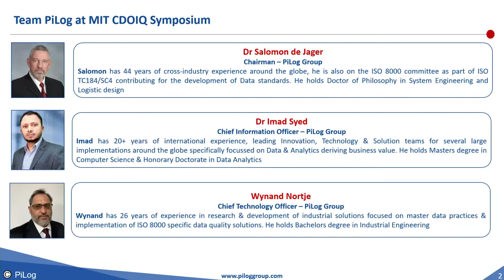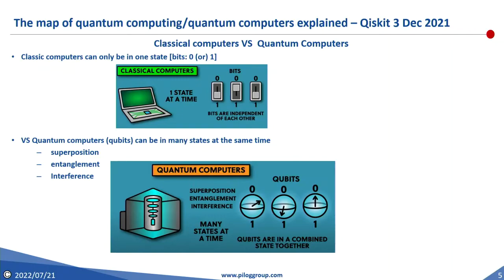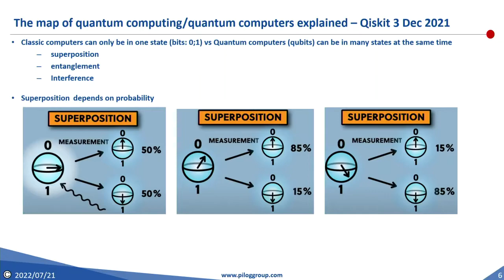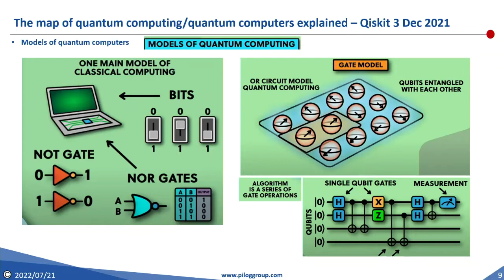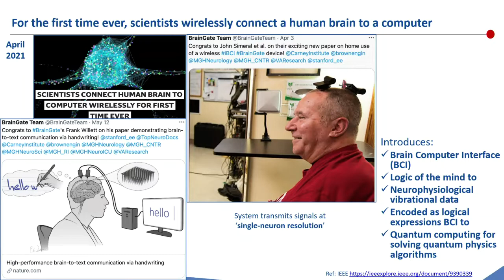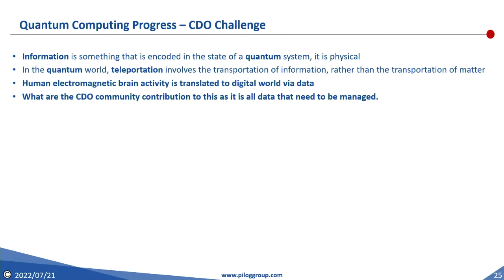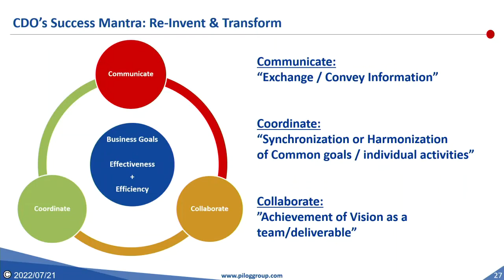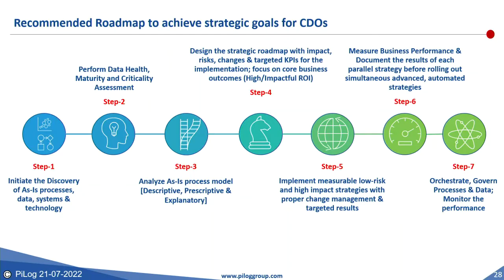2022 MIT CDOIQ Symposium Session 16-5 - Dr. Salomon De Jager, Dr. Imad Syed, and Wynand Nortje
Session Title: CDO as Strategic Leader for Transforming Organizations with Innovative Data & Analytics Execution

Session Abstract: The fast and radical change of our current digital world with emerging technologies such as quantum computing & value driven data science enabled practices demands for CDO leadership and ownership with the organizations. The challenge of man machine interfaces driving AI and ML augmented algorithms to be executed by quantum computing, will be the next disrupt. Integrated quality data transformation with appropriate automated  tools, interoperable data quality platforms, real time analytics and actionable decision making is essential for winning in this digital world.